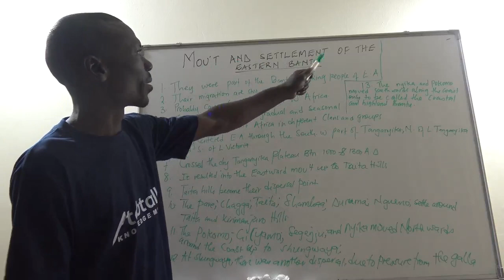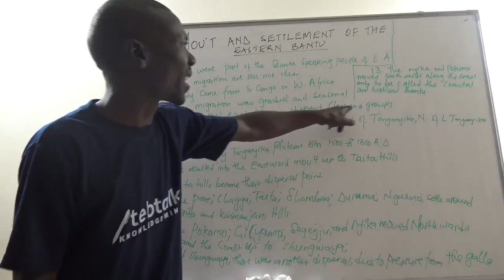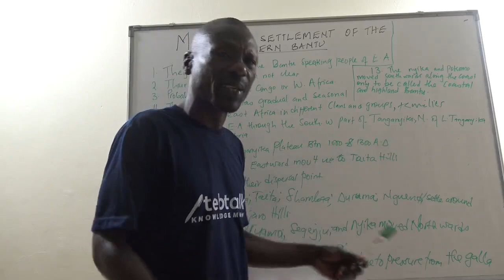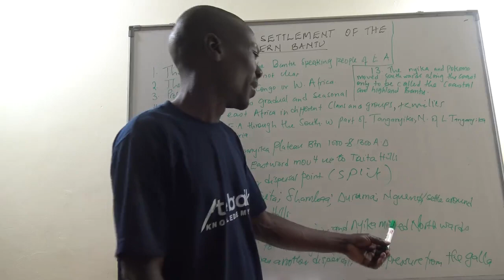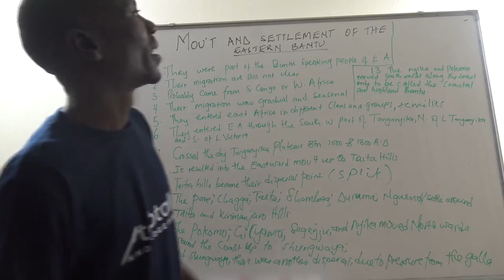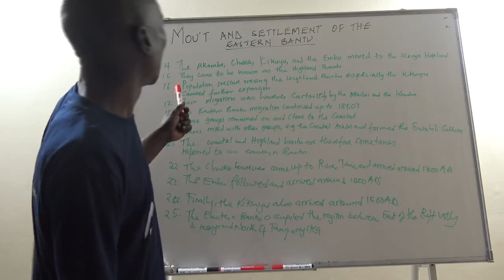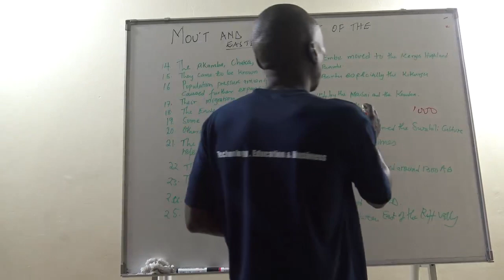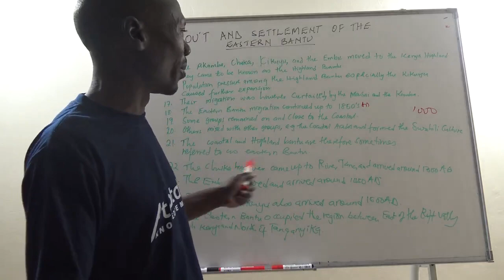THE MOVEMENT AND SETTLEMENT OF THE EASTERN BANTU